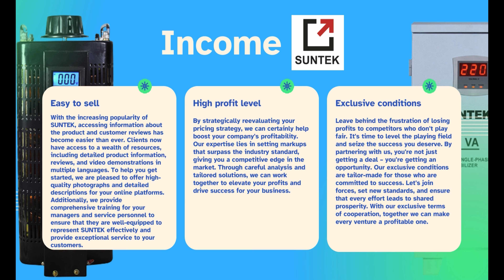Become successful - develop with SUNTEK!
Why should you pay attention to us?
We have a number of advantages, using which you can reach the heights in your market.

We make only such a product that we would have bought ourselves! The quality of the product is given a lot of attention, warranty claim percentage not more 0,1%. We control every single case of appeal. All products are numbered, have individual warranty seals. We always know what product when it was produced.
We use only modern technology. We control the trends of world markets and are developers ourselves. The achievements of science and the most advanced developments we use in our equipment.
Contracts with the world's leading carriers allow you to quickly deliver products to anywhere in the world. This is an important advantage. When competitors have goods for 20 days, we will arrange delivery for 4-5 days for the same price! Expeditious replenishment of partners' warehouses allows keeping large free amount in the turnover of partner companies. Average delivery time 2-4 days.
We do not sell goods! We sell - the system! Our partners receive comprehensive support, which means that the advantage is already at the very first stages of sales, when they are beginning to actively acquaint buyers.